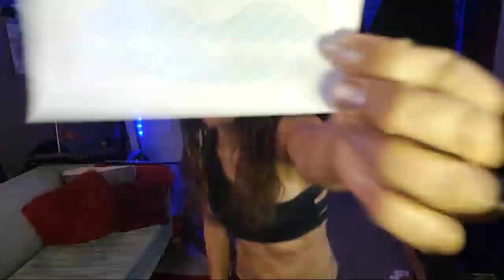🔴LIVE NOW: High Blood Sugar On Keto